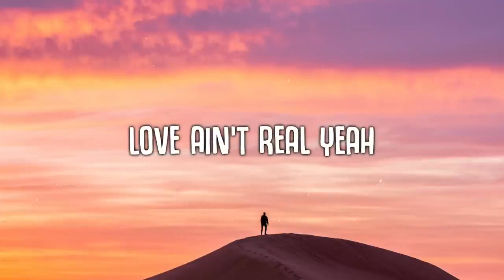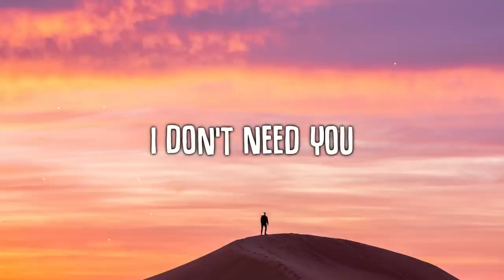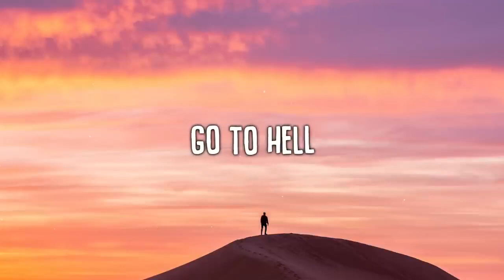IVOXYGEN YOUNG KID Lyrics